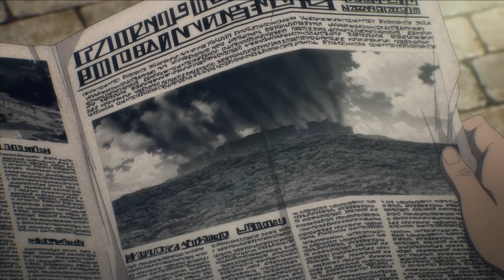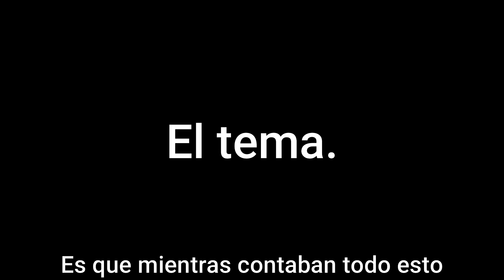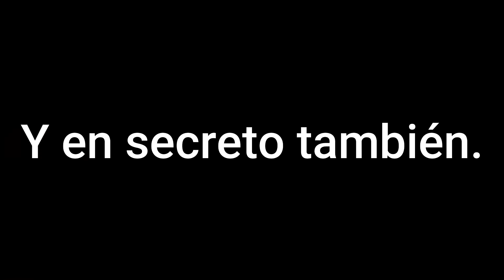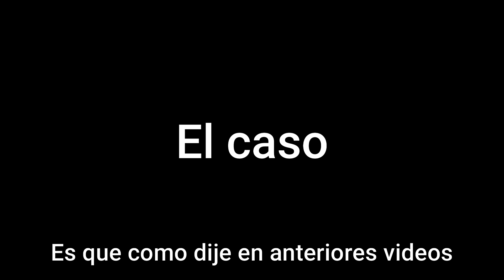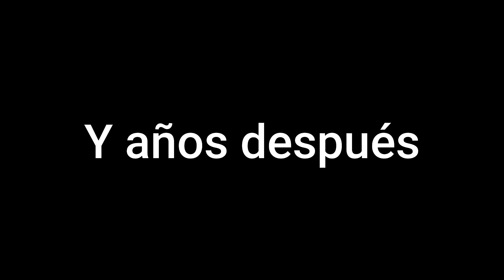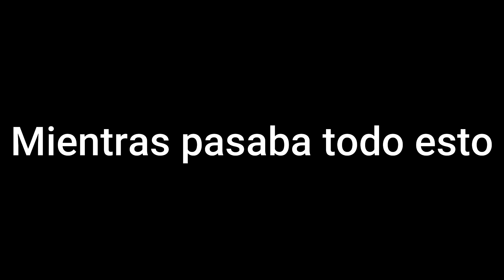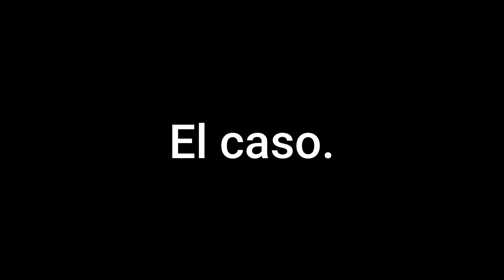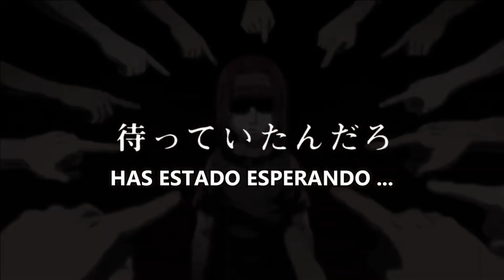🔷 Shingeki No Kyojin | Resumen en 10 Minutos (más o menos) | TEMPORADA 4 | PARTE 1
Anime: Shingeki No Kyojin - Attack on Titan (TEMPORADA 4) The Final Season